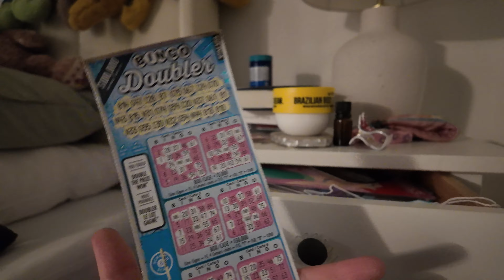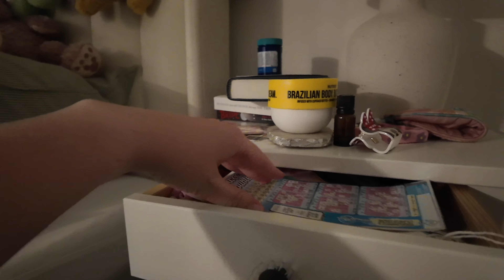Productive Weekend at Home - Cleaning and Organizing | Magically Katelyn